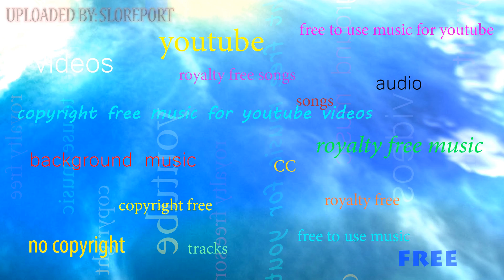Hendersin - Messing With My Head (Feat. Abstract) ▴ Royalty Free▴🎵